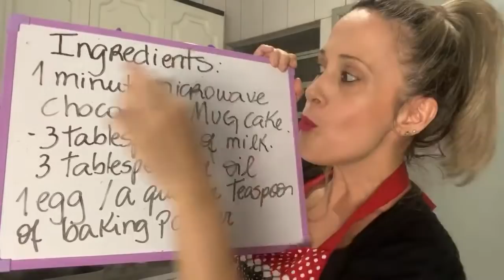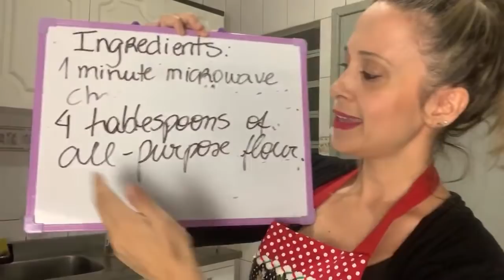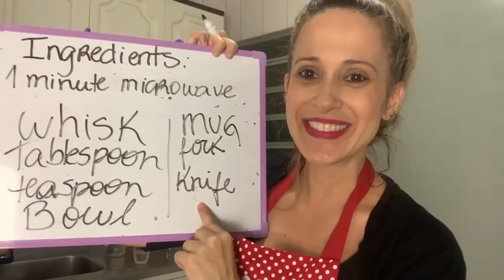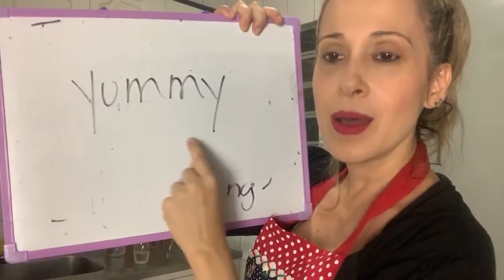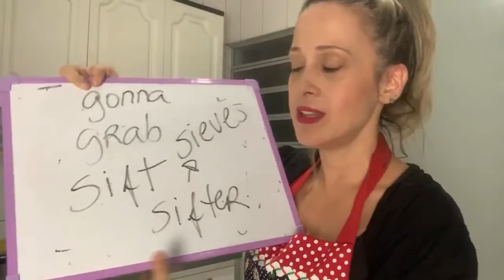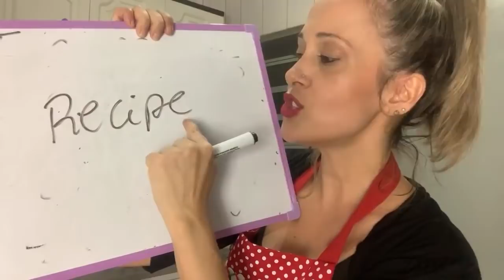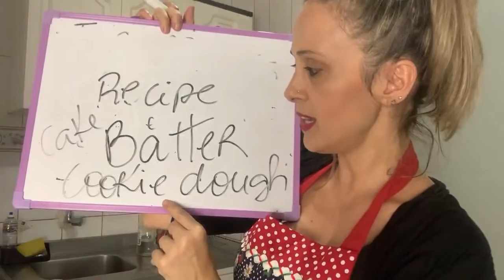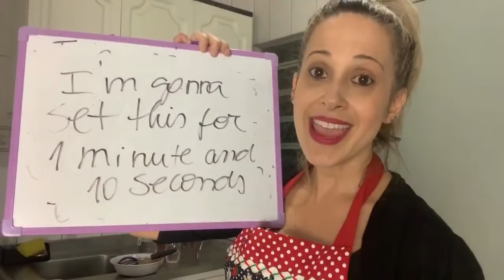REALITY da ALLIE 3 - COOKING CLASS - MICROWAVE CHOCOLATE MUG CAKE | Teacher Allie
Cooking Class

Estarei aqui de segunda a sexta às 21:00 compartilhando conteúdo com vocês. Essa é a minha contribuição nesse momento tão difícil e delicado.
Será o REALITY da ALLIE 😂❤️